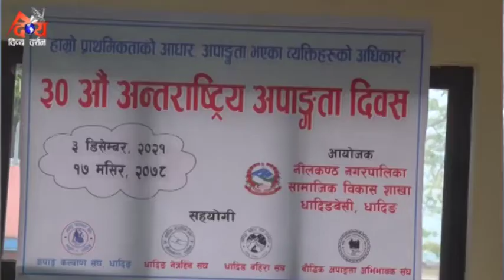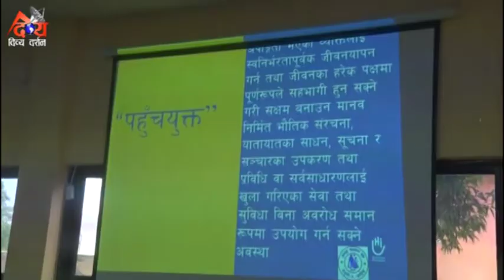DDTV PRIME TIME NEWS 078/08/17